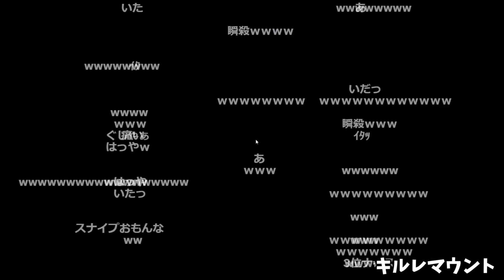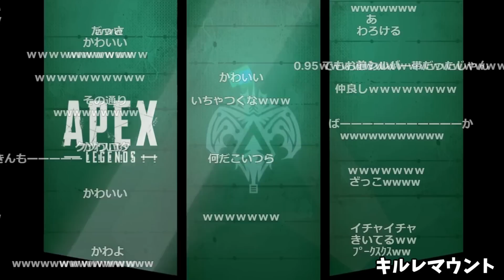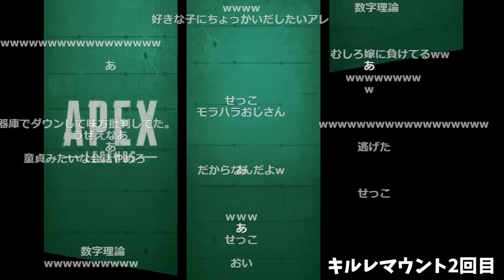嫁にキルレマウントで粘着してたらマジギレされる【2022/10/10】